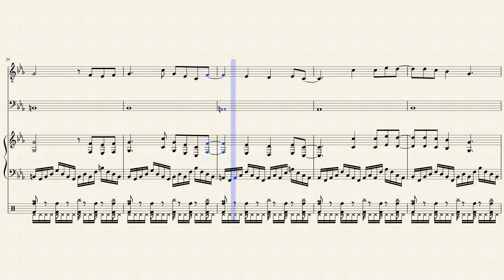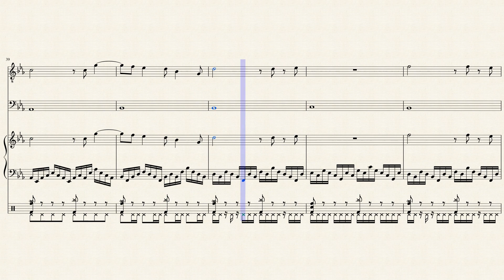Gladion's Battle Theme - Hard Rock Arrangement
Gladion's Battle Theme! Now this is one of my favorite battle themes because of the crazy rhythm in the first few measures. I tried my best to replicate it, but nothing can match the original. I hope you all enjoy! I made sure to write sheets for each part used so you can learn it if you want to.
Thanks!
-Elu